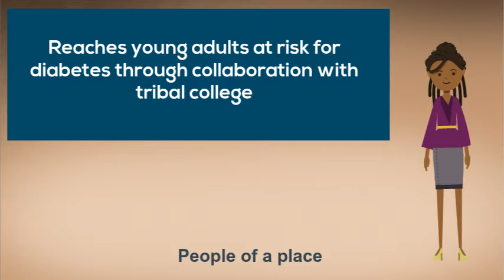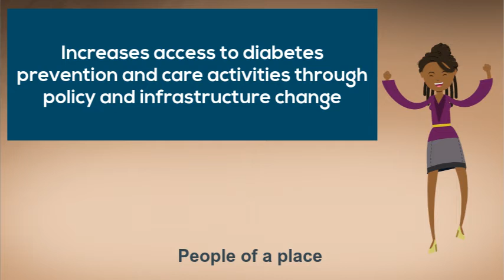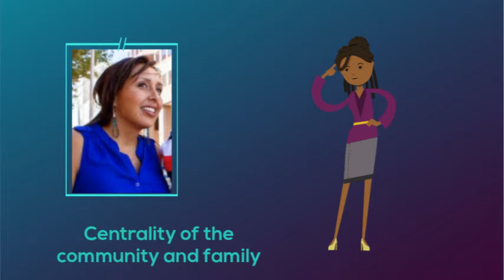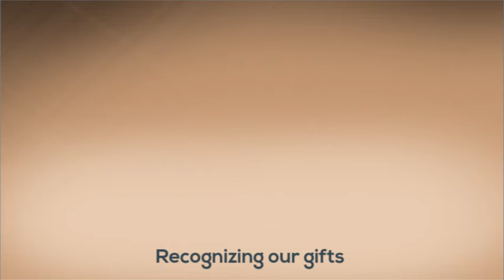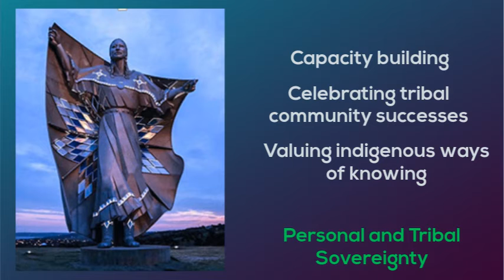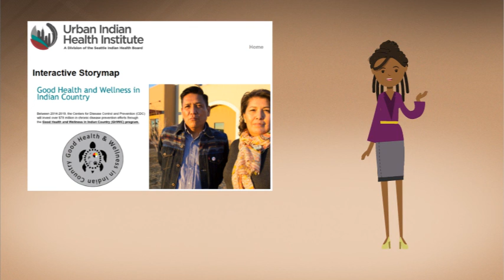AEA - Indigenous Evaluation Framework